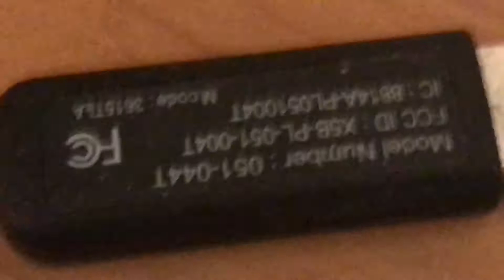Bad video don’t watch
Clip from a music video that i never finished. Free iphone 9 if you guess the song